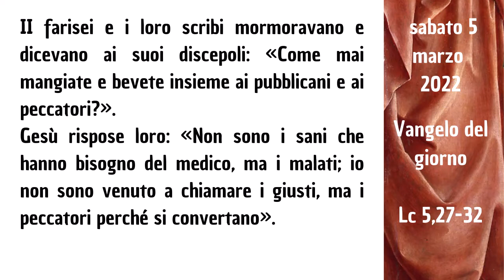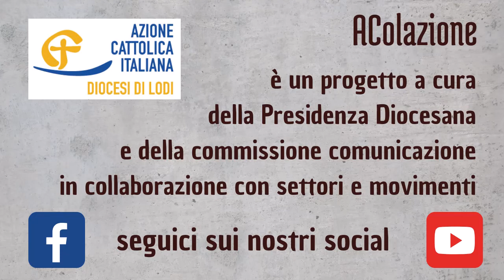AColazione con Itala - 5 marzo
AColazione, un breve momento di riflessione mattutina per vivere al meglio il tempo quaresimale. Su tutti i social di ACLodi